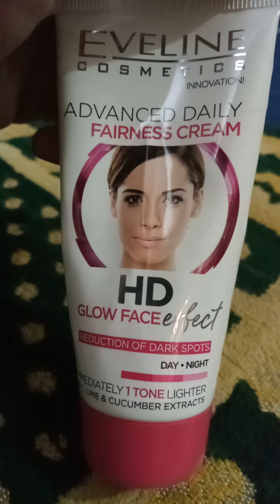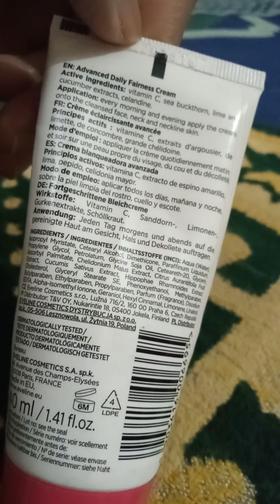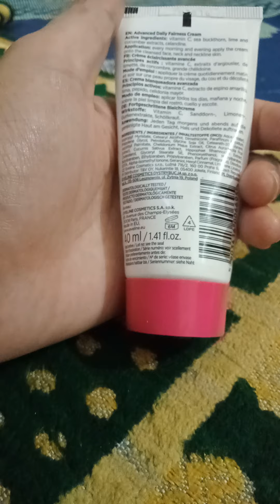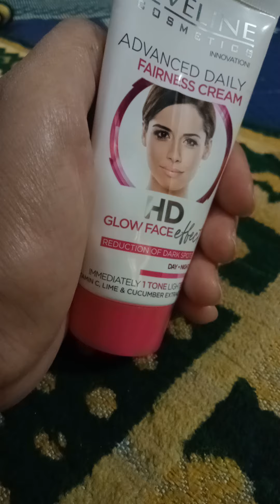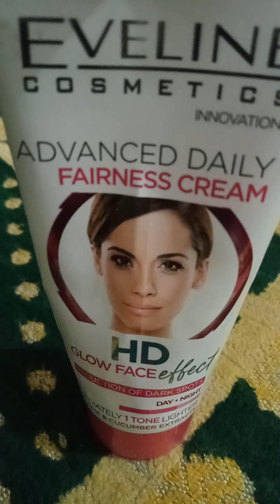Eveline Advanced Daily Fairness cream